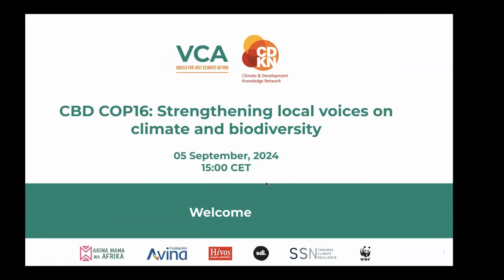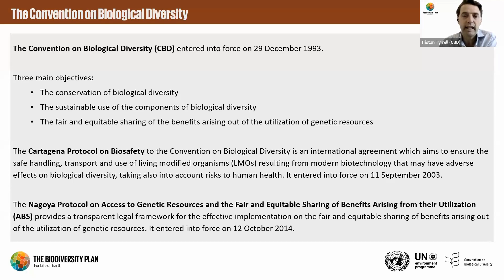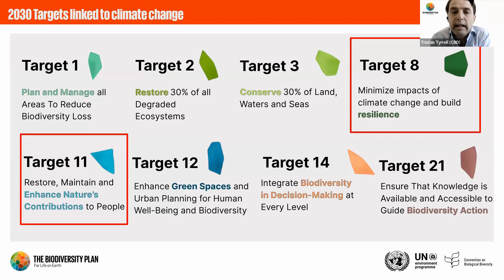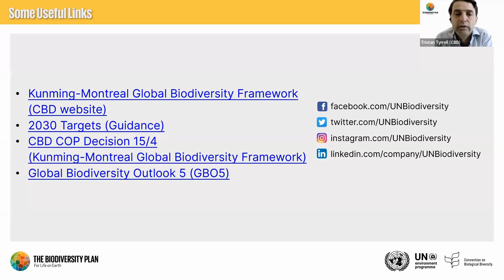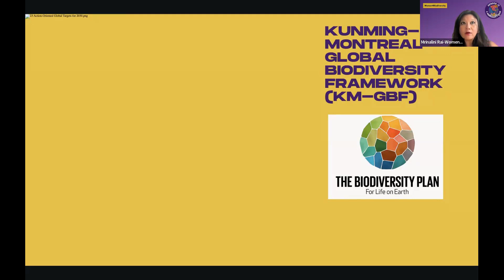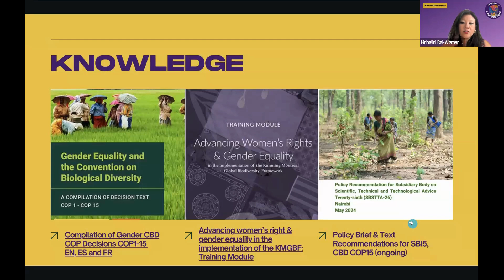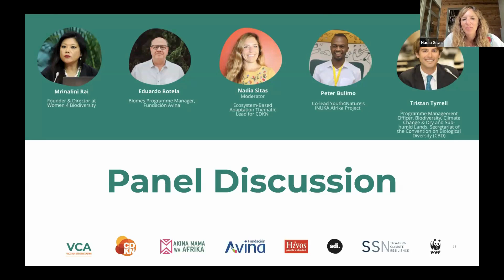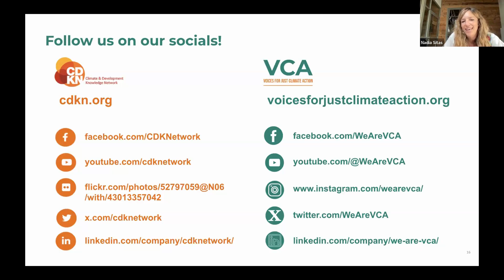Fortaleciendo la acción ciudadana en la COP16 del CBD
¿Te perdiste nuestro seminario sobre la COP16? No te preocupes; ahora puedes ver la grabación doblada al castellano.

Esta sesión informativa, parte de la serie COP16 del CDB, contó con un panel de expertos que discutieron la importancia de las voces locales en la formulación de políticas globales.

Discutimos los desafíos y oportunidades que enfrentan las organizaciones de la sociedad civil en la defensa de los intereses locales a nivel global.
Nuestros panelistas reflexionaron sobre la participación de la sociedad civil en foros internacionales sobre clima y biodiversidad.

00:00 Bienvenida y presentación: Josh Ogada
04:39 Objetivos y agenda: Nadia Sitas (moderadora)
09:00 Tristan Tyrrell, Gerente de Proyecto de la Secretaría del CDB
34:18 Mrinalini Rai, Fundadora y Directora de Women 4 Biodiversity
46:08 Mesa redonda con los oradores mencionados anteriormente junto con los oradores Eduardo Rotela, Gerente de Proyectos de la Fundación Avina y Peter Bulimo, Codirector de Youth 4 Nature